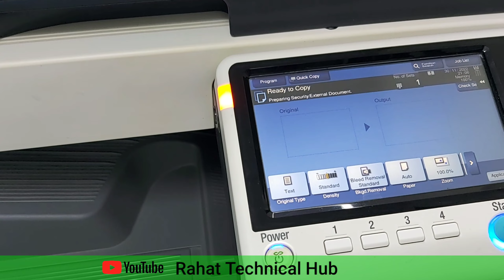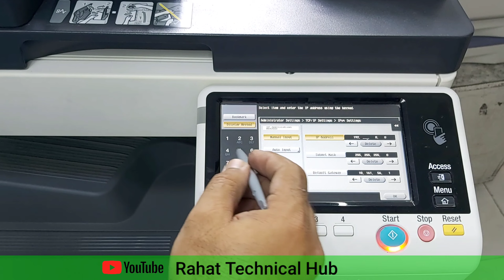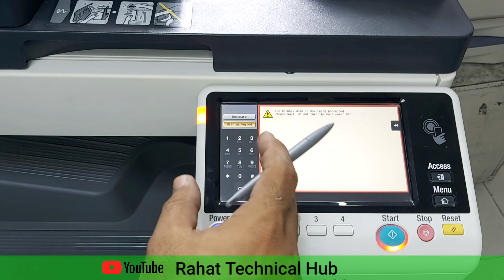How to Add IP addreas on a Konica Minolta Bizhub 227 287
Konica Minolta Bizhub 287 and 227 How to Configure Ip addreas I am showing step by step